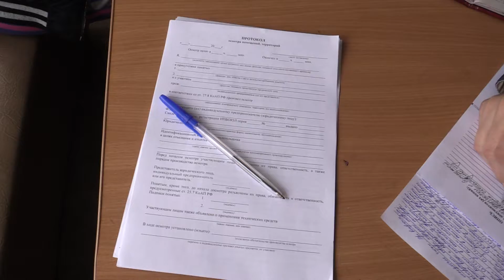Три тысячи футболок Гуччи изъяли в Новосибирске